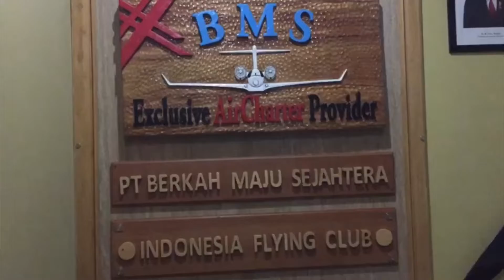44. Berkah Maju Sejahtera - Exclusive Air Charter Provider - 13 November 2018